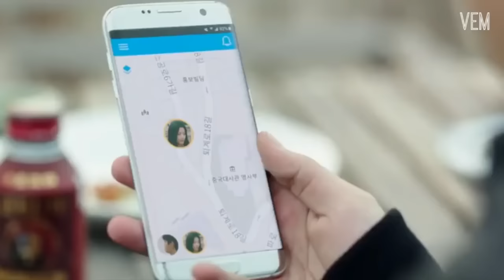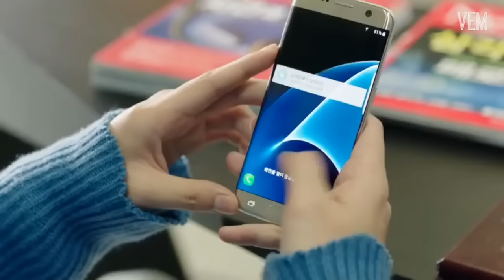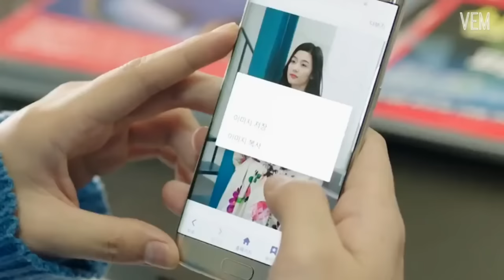青い海の伝説OST LEE MIN HO